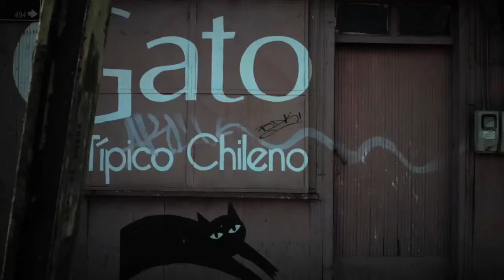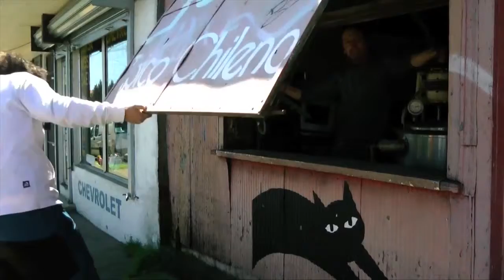Café Vienés / Liú Marino - Claudio Marcone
Making of de Chacal : Contra el Tiempo!!
Realizado durante el Festival Internacional de Cine de Valdivia 2015

Durante 24 horas seguidas, en 13 lugares de Valdivia, 26 directores rodaron 13 cortometrajes en un sistema de producción y creación colaborativa, contra el tiempo, apoyados por un equipo integrado por profesionales y estudiantes de cine y arquitectura.

El laboratorio intenta descubrir la relación entre el patrimonio material y la memoria, y su valorización.

Desde la mirada única de cada dupla de directores se construyó un relato audiovisual para pensar y discutir cómo el cine es capaz de producir valor patrimonial en el tiempo.

Making of realizado por REHABITA.